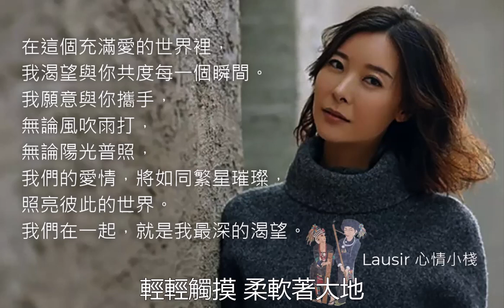我要我們在一起 雲朵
世間最美的風景
是與你同行
看見滿天星辰都是你
萬家燈火還是你
你說漂泊的人最珍惜
詩意的棲息
管他明天會在哪裡
我要我們在一起
世間最美的聲音
是你的呼吸
筆墨丹青都源源不如你 那傾訴的曾經
我說經歷怎樣的困境
都會捧你在手心
雨過天晴的時光裡
將是滿滿淚目的回憶
我願我的歌聲裡 輕柔的呼吸
吹拂著四季
句句都是撩人的爛泥
也能給你前行的勇氣
我願你的歌聲裡 珍藏的秘密
輕敲著四季
輕輕觸摸 柔軟著大地
也能舞動夜空的流星
世間最美的風景
是與你同行
萬家燈火還是你
詩意的棲息
我要我們在一起
世間最美的聲音
是你的呼吸
筆墨丹青都遠遠不如你 那傾訴的曾經
都會捧你在手心
將是滿滿 淚目的回憶
我願我的歌聲裡
輕柔的呼吸 吹拂著四季
句句都是撩人的暖意